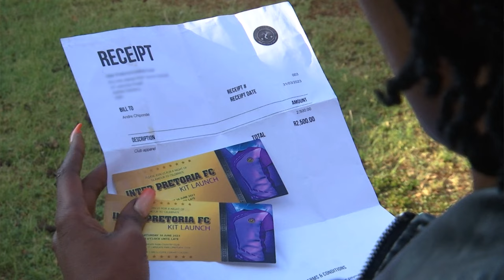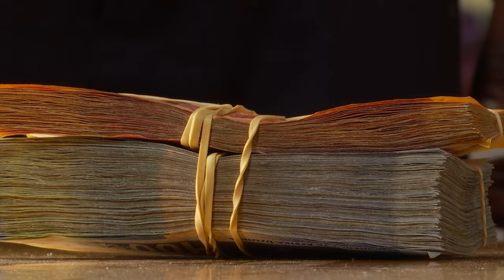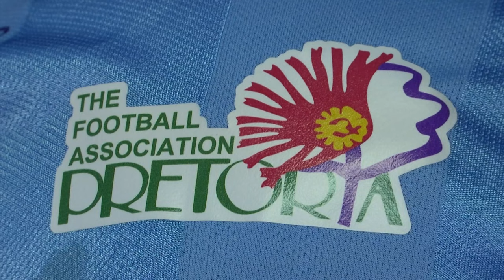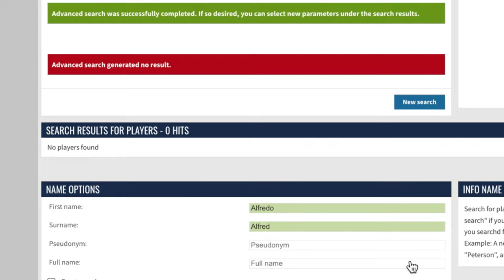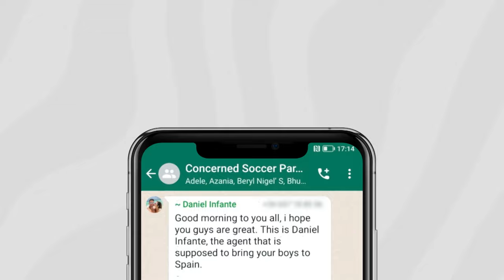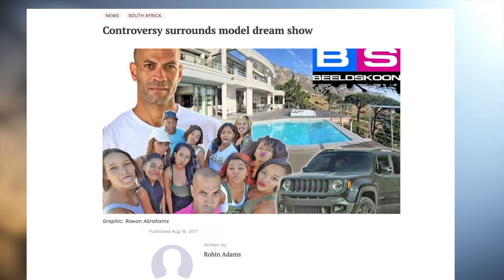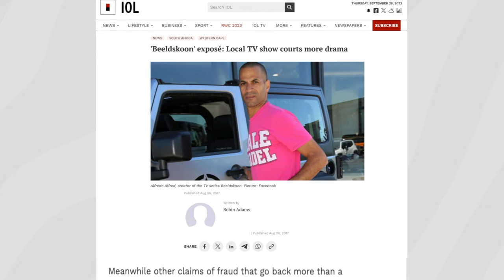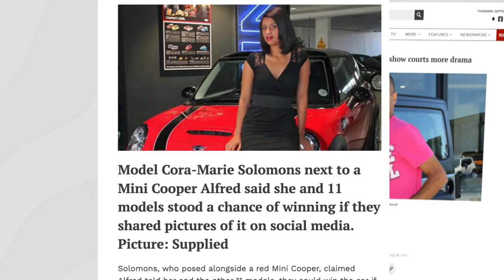The Devi Show S14 Ep 06